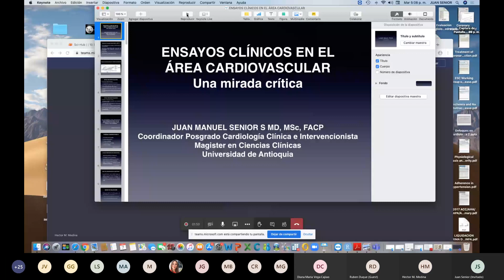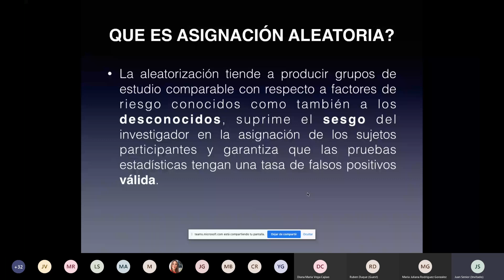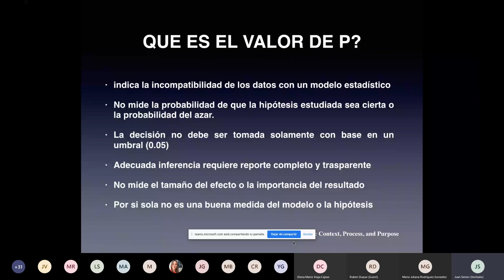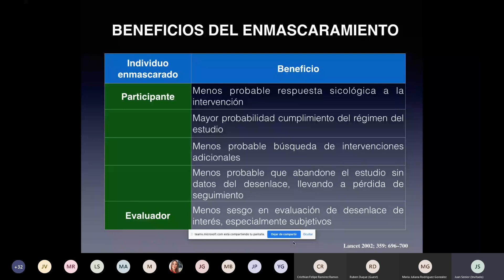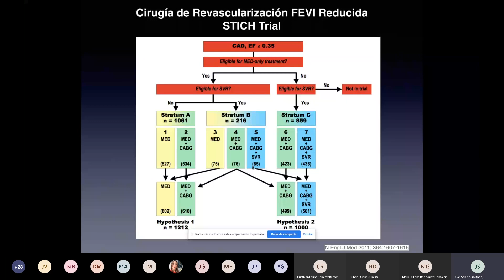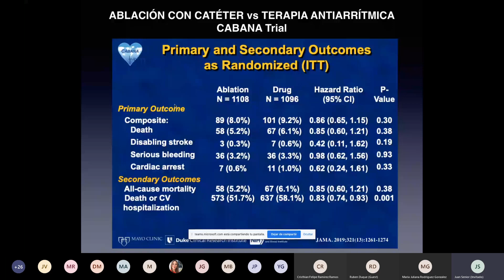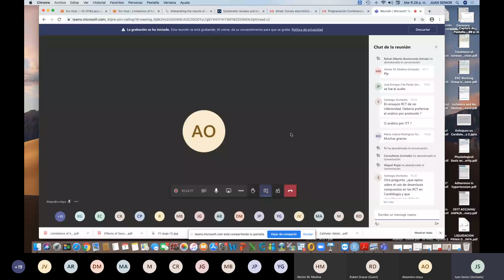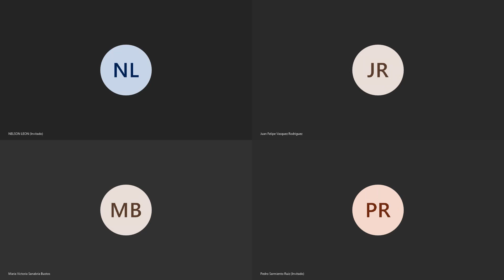Conferencia: "Ensayos clínicos en el área cardiovascular. Una mirada crítica"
Dr. Juan Manuel Senior
Cardiólogo Hemodinamista. Epidemiólogo
Coordinador del programa de Cardiología Clínica Universidad de Antioquia